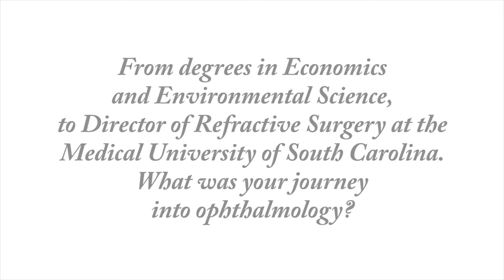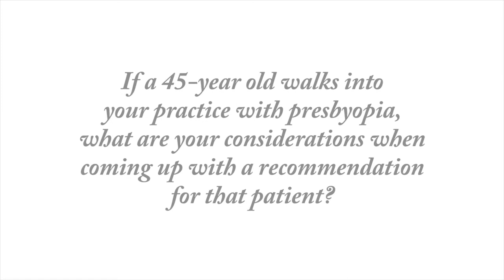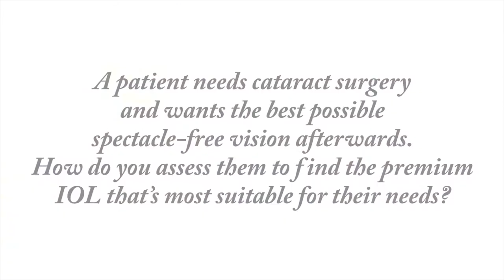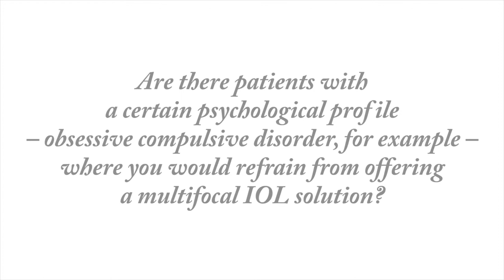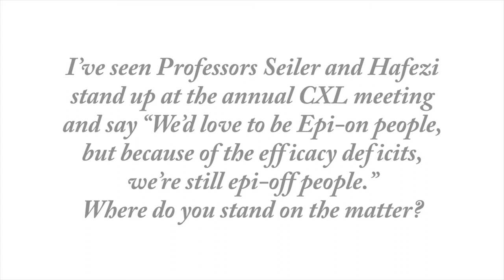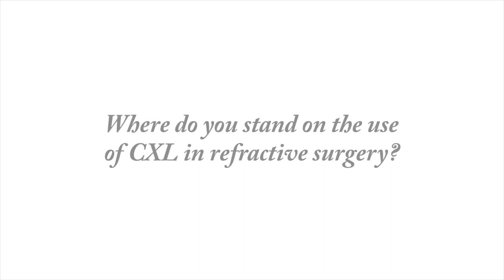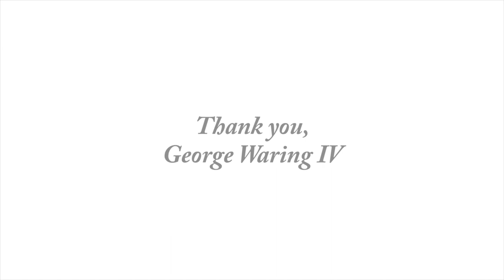In Conversation With… George Waring IV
Next up: George Waring, who was drawn to ophthalmology after attaining degrees in economics and environmental sciences, and is now Director of Refractive Surgery at the Medical University of South Carolina. When we met in the Presidential Suite of the Hesperia Tower Hotel in Barcelona, Spain, we discussed his current research focus in the field of cataract refractive surgery, in particular in presbyopia and his focus on pushing the limits of visual potential, by understanding advanced diagnostics and quality of vision. He speaks animatedly of the evolution of advanced diagnostics and offers his advice on dealing with different patient groups – from patient selection, through to treatment and expectations management – and comments that, while only 2 percent of doctors feel comfortable implanting presbyopic IOLs, he believes this can and will improve.